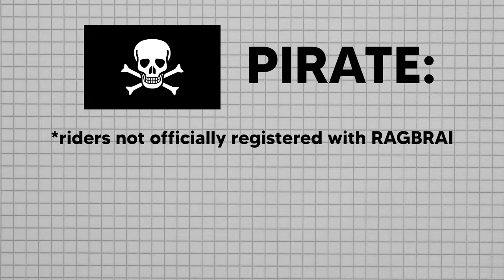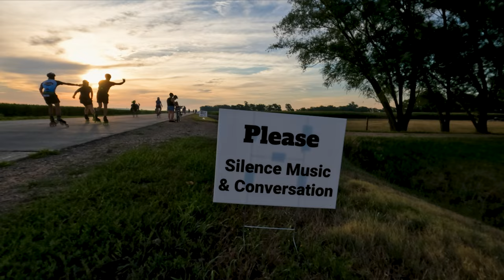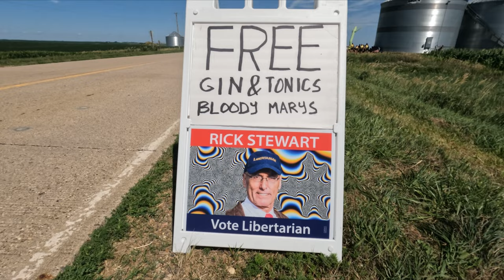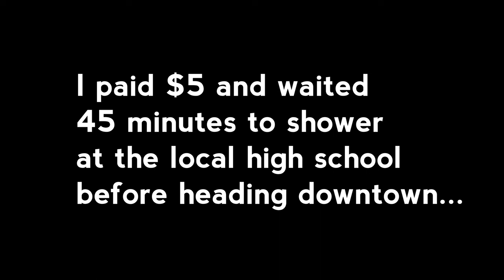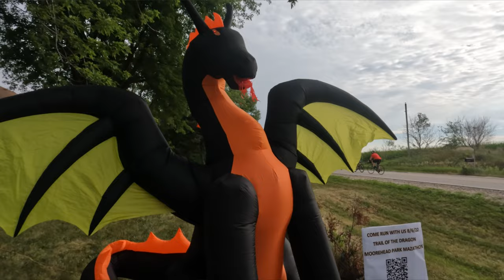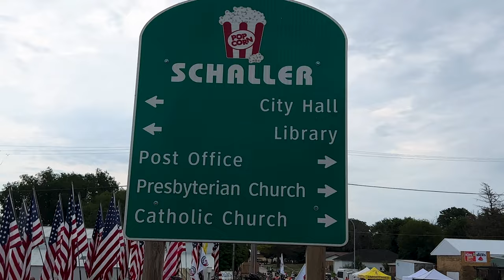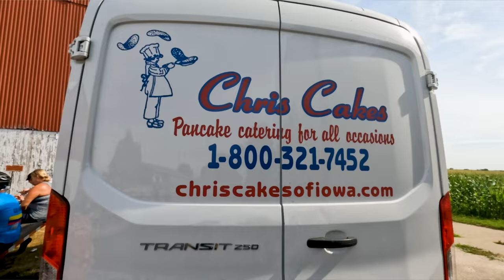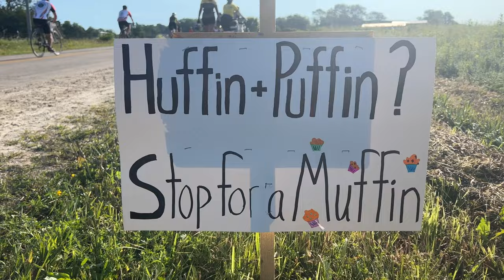World's Largest & Longest Cycling Event! ... as a FIRST TIMER! - 49 Years of RAGBRAI - PART 1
After months of cycle training I it's finally time to participate in my 1st RAGBRAI... even though I'm from Iowa. 🤷🏼‍♂️

MY GEAR

🎥Sony A7IV
🎤Rode Videomic NTG
🎤Rode Wireless Go
Drone: DJI MINI 3 PRO
Sony 24-105 f/4
Carl Zeiss Batis 18mm f/2.8
Zhiyun Weebill Lab Gimbal
PGYTECH Mantispod Pro
📷GoPro Hero 10 Black
Breakthrough Photography x2 10 Stop ND